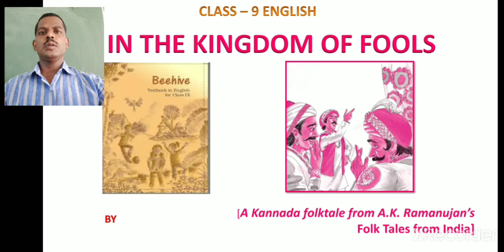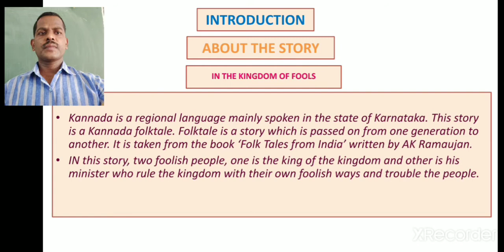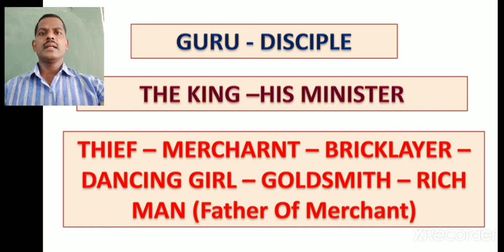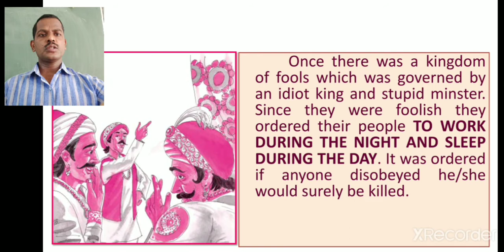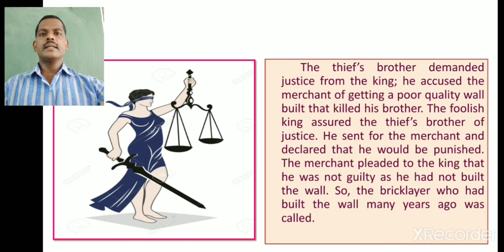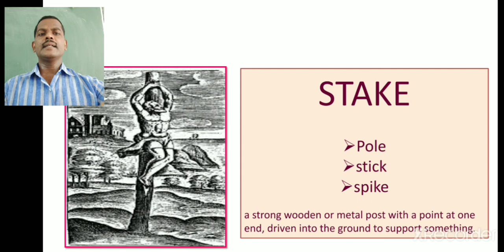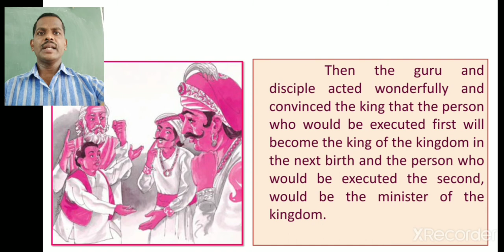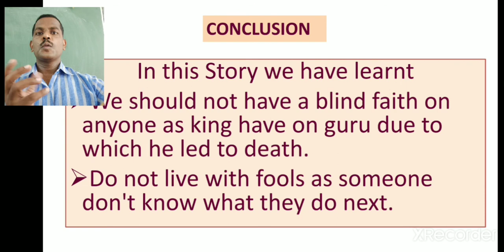In The Kingdom of Fools